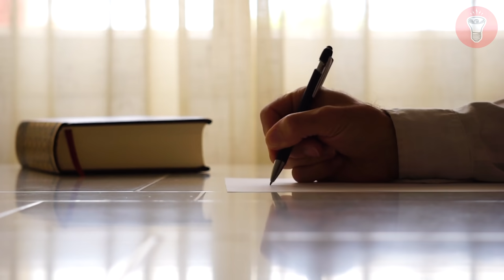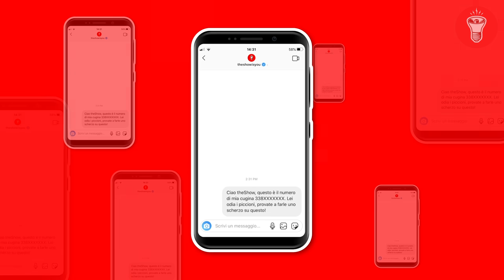Mettere in Contatto un Single con una Escort - Chiamate Inconsapevoli - [Candid Camera] - theShow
Nascondino Elettrico EEN+ Caccia All'Uomo con Taser Qui trovi tutto quello che abbiamo in casa e molto altro

Nuovo format per Chiama theShow! La difficoltà a girare queste chiamate inconsapevoli è nettamente ripagata dal risultato.

00:00 | Spiegazione Format
00:29 | Nonna VS. Tatuatore
02:44 | Escort VS. Single
05:00 | Disinfestatore VS. Musofobica
06:08 | Onoranze Funebri VS. Potenziale Cliente
06:54 | Gattaro VS. Assicuratore
07:47 | Nonno VS. Casa di Riposo
09:07 | EXTRA! - Scene divertenti
10:27 | Reazioni alla Rivelazione
11:35 | Finale

🎥CAMERE
Per girare candid a camera nascosta:
Per le intro:
Microfoni nascosti:
Registratori portatili:
- Zoom h6
💡LUCI